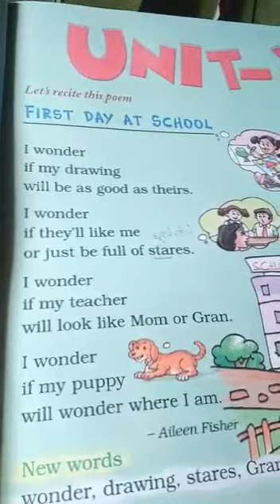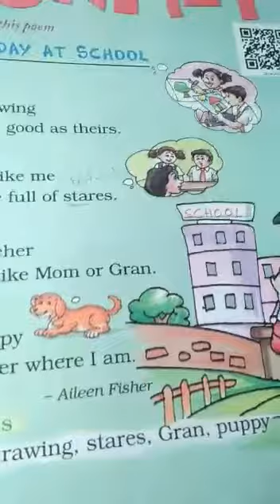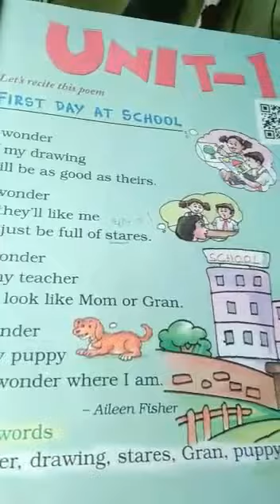9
online learning